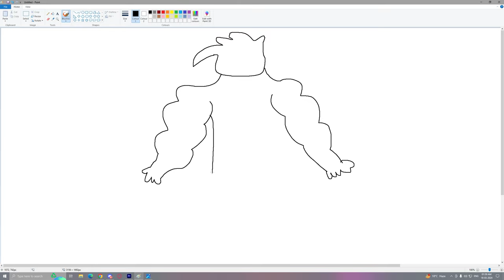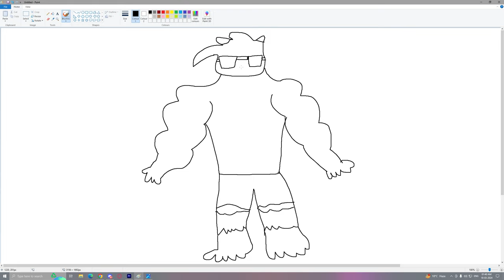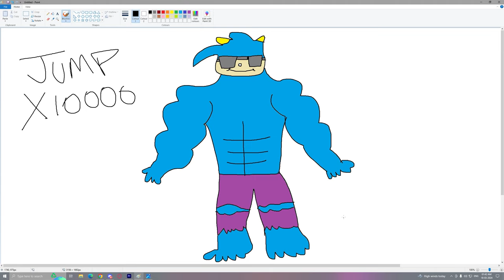Franklin's Magical Painting Creates Strongest SONIC IRONMAN in GTA 5!